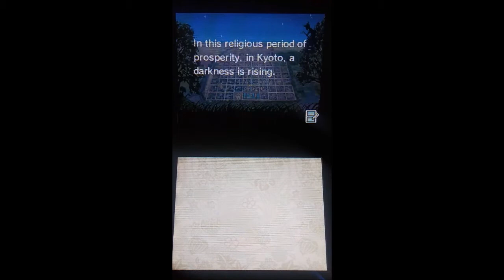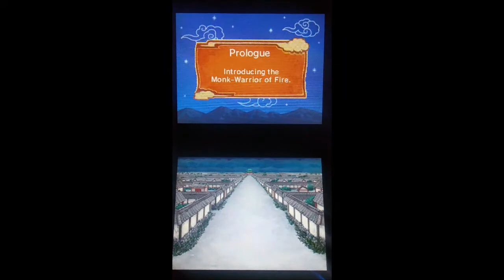Amida's Path - Part 1 || Lost My Mind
Yikes. That's a sign of poor optimization.